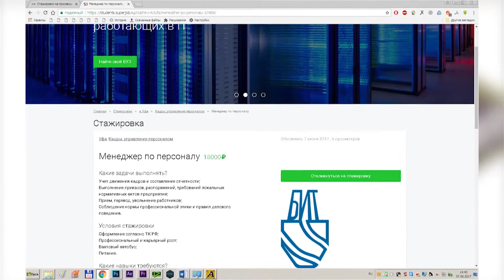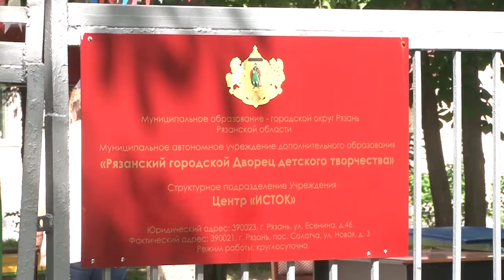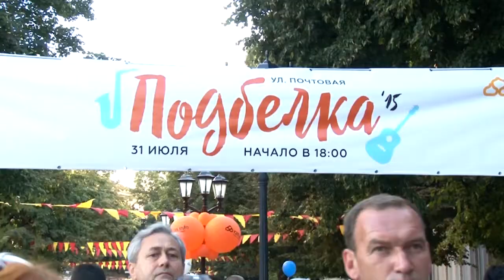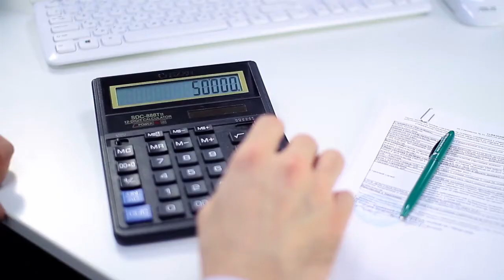День города - новости Рязани 07.06.17